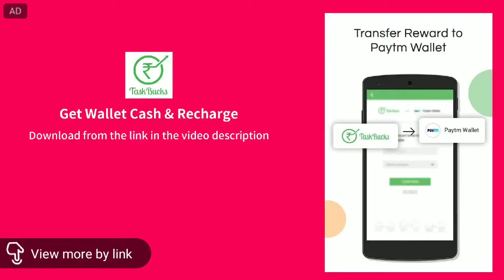[NAGA SQUAD] Pubg Dance/Best Pubg dance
Just some moves that i love.